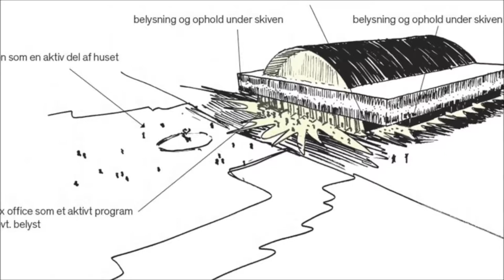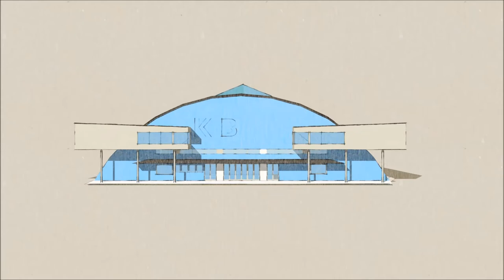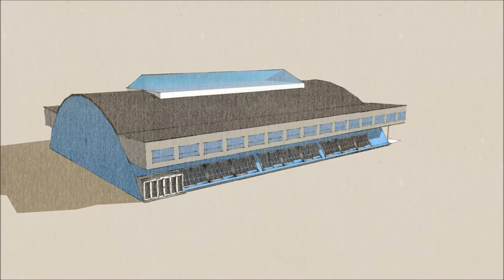K.B. HALL Copenhagen – modern sports-, concerts and cultural arena reconstructed to up-to-date